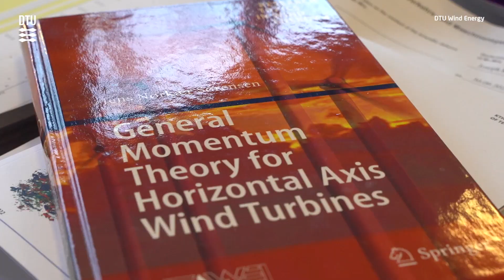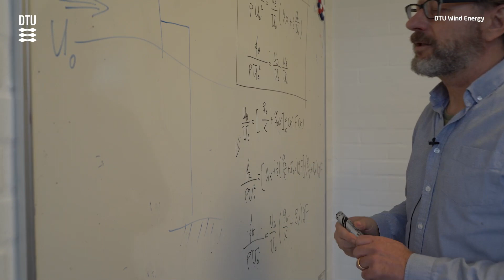Jens Nørkær Sørensen - Passion for science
Produced by Simon Rubin . Meet the DTU Wind Energy people in this series about our passion for wind energy science and technology. In this episode, Jens Nørkær Sørensen, Professor and Head of Section of Aero- and Fluid Dynamics